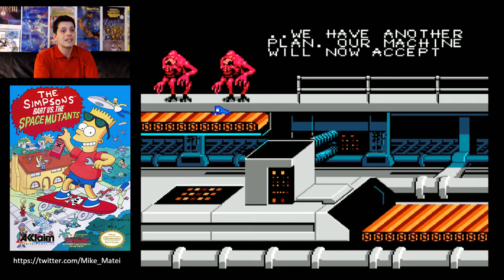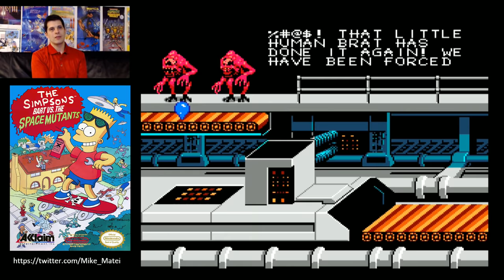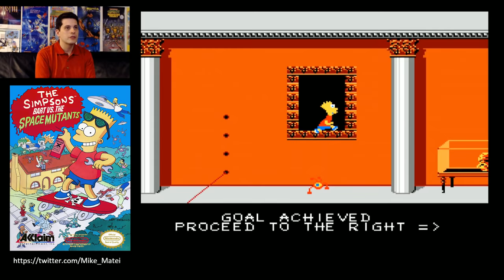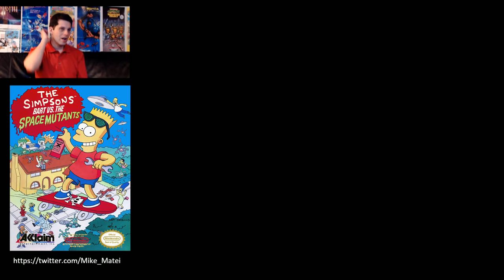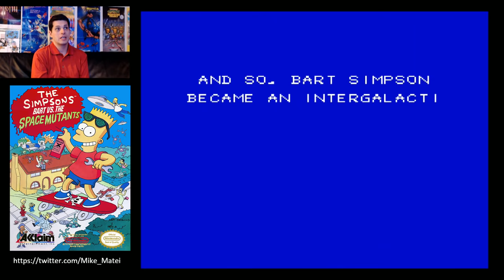Bart vs. the Space Mutants (NES) Full Playthrough w/ Mike Matei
Full playthrough of Bart vs the Space Mutants for NES by Mike Matei. See my map I drew for the final level

Released in February 1991, Bart vs the Space Mutants was developed by Imagineering for the Nintendo Entertainment System. The majority of people out there do not like this game. And it's true, the game does have some issues. In particular, some platforming sections make the game harder than it probably should be. It is a flawed game, but I think it gets more hate than it deserves. The game does have a lot of variety. Each stage has its own unique elements. You can tell that a lot of care and thought went into the game design, it's just bogged down by a few flaws. Had they spent a little more time field testing this game and working out a few of the kinks it could have been an amazing game.
Anyway, as I say in this video, I beat this game before recording this playthrough. I decided to make a map of the last level because after you collect some of the green rods, you might forget which ones you've collected. Then you end up backtracking over the same areas. I think what would have made the Power Plant better would have been if they closed off areas that you don't need to go back to. (Have a guard appear that doesn't let you pass or something). Anyway, since the game is the way it is, I drew my own map which I encourage others to use if you are trying for yourself. Just remember when you see Maggie Simpson. Because you need to find her to end the level.
Also, I edited down some sections for time. Like if I ended up backtracking for a while over the same areas by mistake. (Nobody needs see me do the same exact thing twice.) Or if I paused the game to take a break.
One last thing, I ended this video saying that I don't think this is a bad game, and that is true. I also don't think it's a great game either. It's just ok.